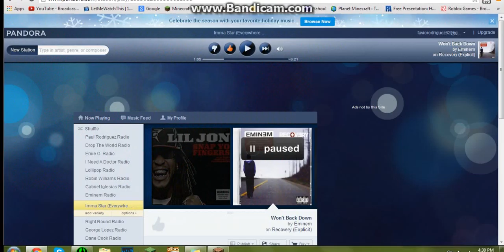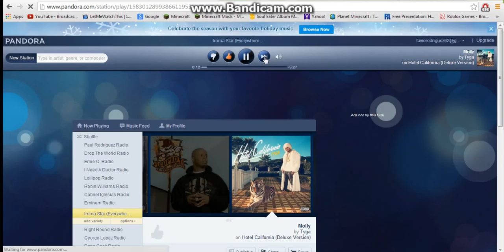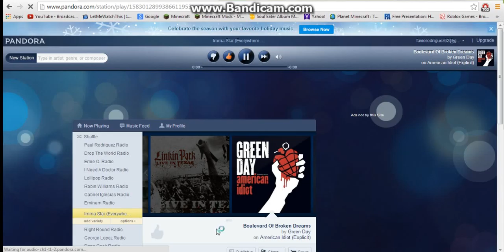minecraft survival games part 3